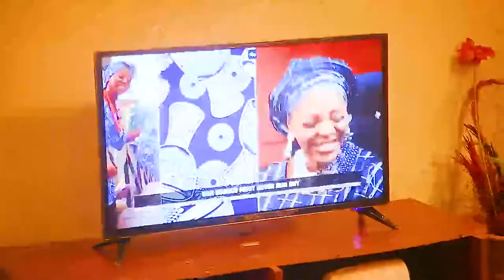Tonto Dikeh Bere Ise Agbe Pelu Tito Oun Osin Lori Miliki Express Pelu Toyin Oki